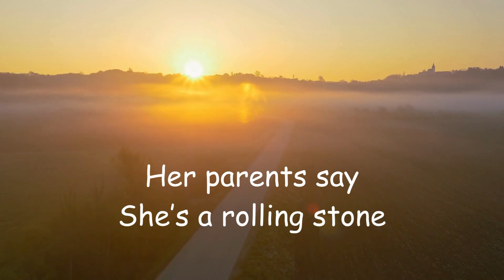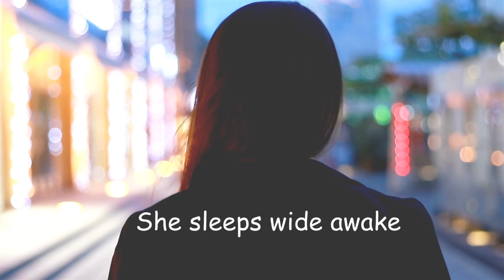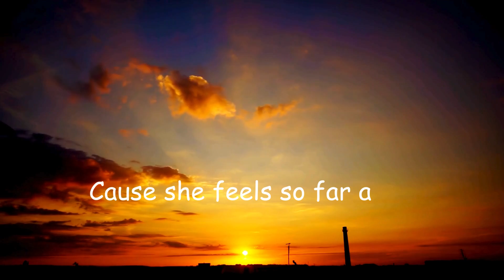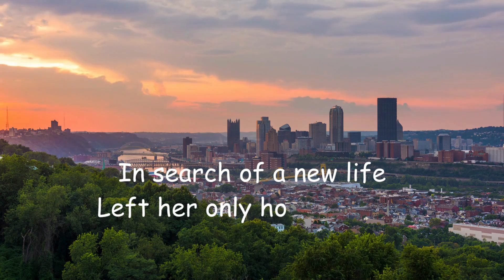JB Elwood - Far Away (Official Lyric Video)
Written By: JB Elwood
Produced By: Andrew Middleton

I am excited to share my newest song with you! Far Away is about leaving everything you have ever known behind in pursuit of chasing after your dreams. The message of the song is to not give up even when times get tough because that struggle to get to where you want to be in life becomes your life story, and to me that is what life is all about. Far Away is dedicated to all the dreamers out there who refuse to give up on their dream. Just keep pushing forward!

Lyrics:

This little town is all she has ever known
Her parents say she's a rolling stone
Dreams burst at the seams and overflow
In her rearview mirror
Her past disappears on the open road
Slams on the gas on her way out of town
Highway in view
She can't turn back now

Will she find her way or fall to pieces?
In search of a new life
Left her only home behind
She sleeps wide awake
Awake
Cause she feels so far away

An empty tip jar ends the day
He knows her body not her name
A photo of home drowned in tears
Table for one too many nights
Slams on the brakes on her way out of town
She has come too far
Can't give up now

She loads her bags
Doubt is a one-way street
Her heart of hope has sprung a leak
The car is gassed
The trunk is packed
She turns the key
But a voice in her head says hold on to your dream
And screams you are free
Don't leave
You are free
Don't leave
Ooh, ooh